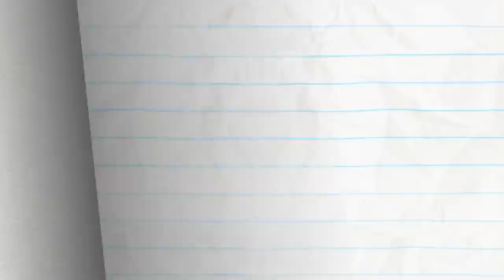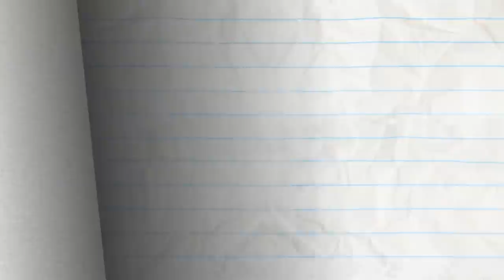"Foul Tip" | Pencilmation Cartoons!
Episodes in this compilation:

0:00 - FOUL TIP

2:47 - DROWN TO BUSINESS

6:39 - TOOT TO BOOT
Pencilmate ranks the stinkiest in the Pencilmation CREW!

9:01 - PORTRAIT IN SPAZ

9:56 - GETTING INTO CARICATURE

12:17 - CHIVAL-REJECT

15:36 - READY TAME FIRE

19:03 - I THINK, THEREFORE I AMNESIA

22:22 - HANGMAN'S NOT

25:42 - AN OFFICE YOU CAN'T REFUSE

28:56 - XTRACURRICULAR ACTIVITIES

32:24 - DO IT YOURSELFIE

35:16 - BATHROOM FOR IMPROVEMENT

38:34 - ELVIS IMPRESSLEY

40:39 - MEAT FIGHTER

42:16 - CLOSET ENCOUNTERS

45:10 - BUZZER BEATER

47:49 - LUMP IN THE NIGHT

50:10 - PANCAKE'S LABYRINTH

52:19 - BALL AND STRAIN

53:53 - PASTA LA VISTA, BABY!

56:19 - A STEAK MISTAKE

58:56 - FUNNY PHONE